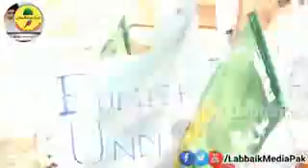Tehrik e LabaK ka halat e hazra pe naya tarana Watan News Islamabad